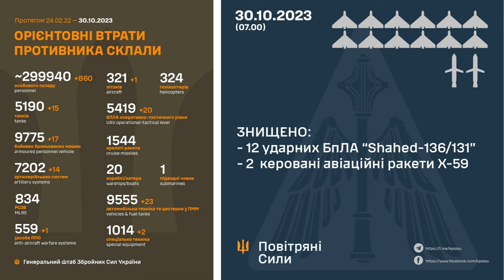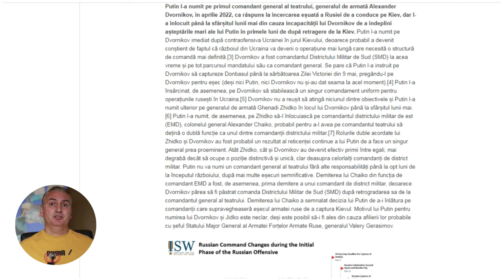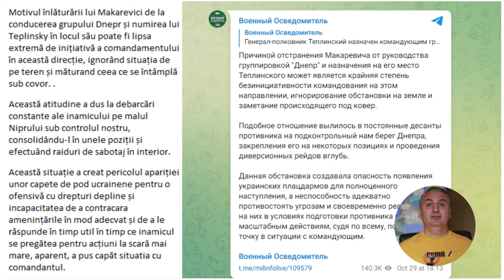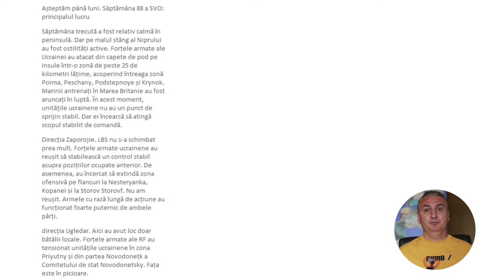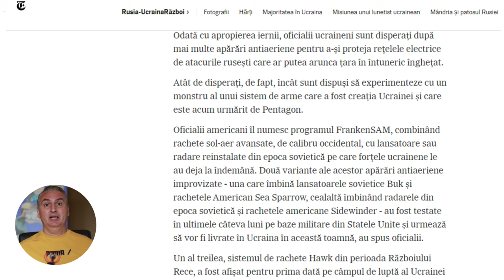Capul de pod ucrainean de la Herson confirmat de ruși!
În acest videoclip, Capul de pod ucrainean de la Herson confirmat de ruși:
Demonstrațiile antisemite în desfășurare în Republica Dagestan și în alte părți din Caucazul de Nord evidențiază tensiuni interetnice și interreligioase sporite în Rusia.
Sute  de demonstranți din Daghestan au pătruns în aeroportul Makhachkala, au blocat pista și au încercat să se îmbarce într-un avion care sosea din Israel în seara zilei de 29 octombrie, după ce au circulat zvonuri că autoritățile ruse plănuiau să reinstaleze „refugiați israelieni” în Daghestan și în alte părți ale Caucazulului de Nord.
Sute de demonstranți s-au adunat la un hotel din Khasaviurt, Daghestan, în seara zilei de 28 octombrie, pentru a căuta suspecți „refugiați israelieni” pe baza unor zvonuri similare.
Șeful Serviciului Federal de Securitate al Rusiei (FSB), Alexander Bortnikov, și șeful Comitetului de Investigație al Rusiei, Alexander Bastrykin, ar putea încerca să valorifice tensiunile etnoreligioase sporite din Rusia pentru a-și recâștiga favoarea președintelui rus Vladimir Putin.
Milbloggeri ruși au observat că oficialii ruși nu au reușit să pună în aplicare politicile lui Putin din 2012 care stimulează migrația în Rusia pentru a rezolva problemele demografice ale Rusiei.
Milbloggeri s-au plâns că politicile lui Putin, deși bine intenționate și corecte, nu au reușit să crească natalitatea sau să reducă rata mortalității la nivelurile necesare și nu au reușit să integreze corespunzător migranții în societatea și identitatea rusă.
Milbloggeri ruși au susținut pe 29 octombrie că comandantul Forțelor Aeropurtate (VDV), generalul colonel Mihail Teplinsky l-a înlocuit pe generalul colonel Oleg Makarevich în calitate de comandant al Grupării de forțe ruse „Dnepr” care operează în direcția Herson.
Ministerul rus al Apărării (MOD) nu a anunțat sau confirmat rapoarte despre demiterea lui Makarevich la momentul publicării acestei publicații și este puțin probabil să facă acest lucru, având în vedere tendința sa de a ascunde în mod regulat schimbările importante ale comandamentelor militare.
Demiterea raportată a lui Makarevich indică faptul că Kremlinul sau comandamentul militar rus ar putea fi suficient de îngrijorați și sceptici cu privire la capacitatea lor de a respinge operațiunile terestre ucrainene mai mari decât de obicei din estul (malul stâng) al regiunii Herson.
Milbloggerul afiliat la Kremlin a susținut că un mic „cap de pod” ucrainean din Krînky (o așezare pe malul de est al regiunii Herson) a declanșat probabil înlăturarea lui Makarevich.
Alți bloggeri ruși au reiterat teorii similare, susținând că neglijența lui Makarevich și lipsa extremă de inițiativă de comandă au permis debarcări repetate ucrainene pe malul de est al Oblastului Herson.
Un milblogger a susținut că „capetele de pod” ucrainene de pe malul de est al Oblastului Herson creează un precedent periculos și că forțele ruse aflate sub comanda lui Makarevich nu au putut să contracareze și să răspundă în mod adecvat amenințărilor ucrainene.
Forțele ucrainene au avansat lângă Bahmut pe fondul operațiunilor ofensive continue lângă Bahmut și în vestul regiunii Zaporojie pe 29 octombrie.
Imaginile geolocalizate publicate pe 29 octombrie indică faptul că forțele ucrainene au înaintat peste linia de cale ferată la sud de Andriivka (10 km sud-vest de Bahmut).
Statul Major ucrainean a raportat că forțele ucrainene au continuat operațiunile de asalt la sud de Bahmut și au continuat operațiunile ofensive în direcția Melitopol.
Un important blogger militar rus a susținut că forțele ucrainene au stabilit controlul asupra unor poziții in direcția Zaporojie în ultima săptămână.
New  York Times  ( NYT ) a raportat că oficialii americani vor trimite Ucrainei sisteme hibride de apărare aeriană în toamna anului 2023.
NYT  a citat oficiali americani vorbind despre așa-numitele sisteme FrankenSAM care îmbină rachetele avansate de apărare aeriană occidentală cu lansatoare sovietice modificate sau alte lansatoare de rachete pe care le deține deja Ucraina.
Combinațiile FrankenSAM includ lansatoare Buk sovietice modificate și rachete American Sea Sparrow, radare din epoca sovietică și rachete americane Sidewinder și sisteme Hawk din perioada Războiului Rece.
NYT  a raportat că SUA testează o combinație FrankenSAM de o rachetă Patriot și un sistem radar produs intern de Ucraina.
Adjunctul secretarului adjunct al Apărării al SUA pentru politica Rusiei, Ucraina și Eurasia, Laura Cooper, a declarat că FrankenSAM contribuie la completarea lacunelor critice în apărarea antiaeriană ucraineană.